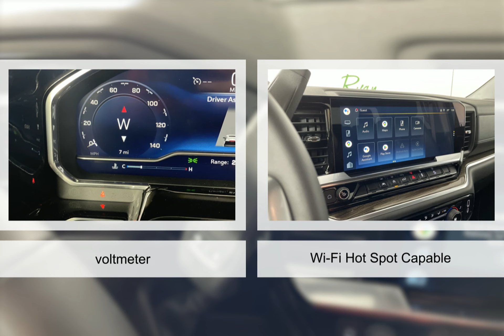2022 Chevrolet Silverado 1500 8600200